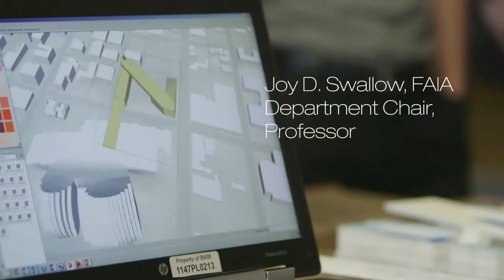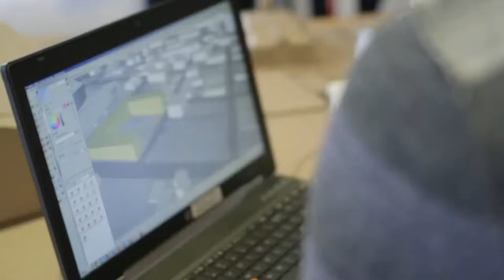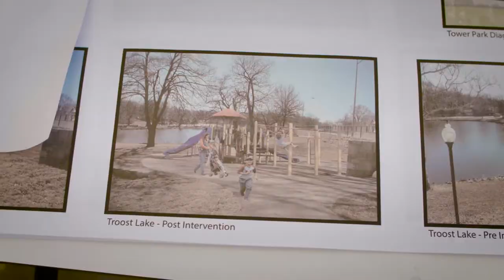UMKC AUP+D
Come explore the degree opportunities in the Department of Architecture, Urban Planning + Design
Accredited Professional Degrees in Architecture, Urban Planning + Design, Interior Architecture / Product Design, and Landscape Architect.
Come design your future with us!